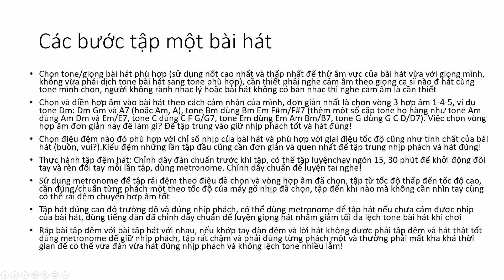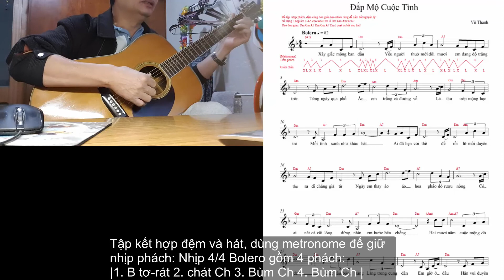Các bước tập một bài hát giữ nhịp phách Vlog #15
Thực hành luyện tập nhịp phách 6